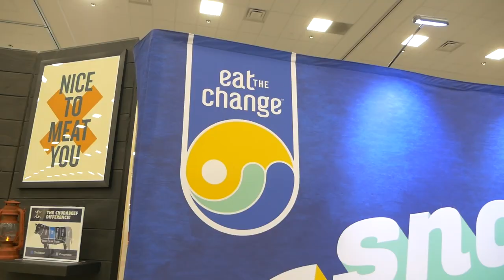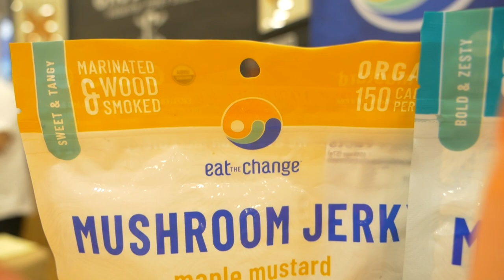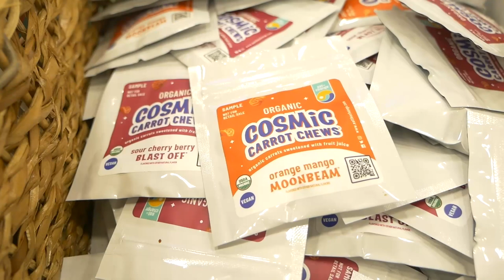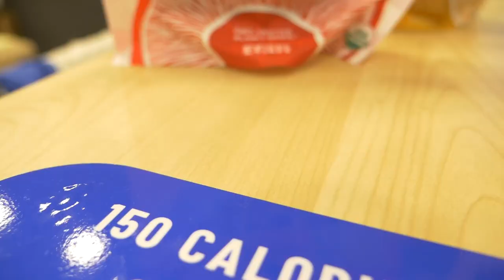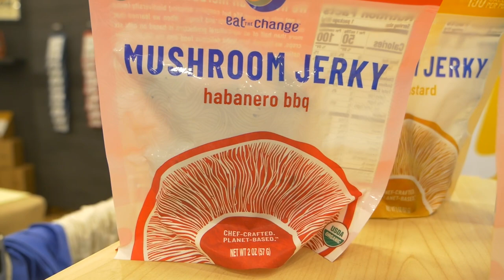Expo West: Eat the Change On Remaking Classic Snacks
With the goal of helping consumers easily integrate more plant-based foods into their diets, Eat the Change is taking aim at  some of America's favorite snacks.

In this video, recorded at Natural Products Expo West 2022, co-founders Seth Goldman and Spike Mendelsohn discussed how the company’s latest release, carrot-based fruit snacks, offer parents a better-for-you alternative to the lunchbox staple. They also shared what Goldman learned from the launch of his previous kids-focused product, Honest Tea’s Honest Kids, and how he realized that founders “can’t let the perfect be the enemy of the good.”